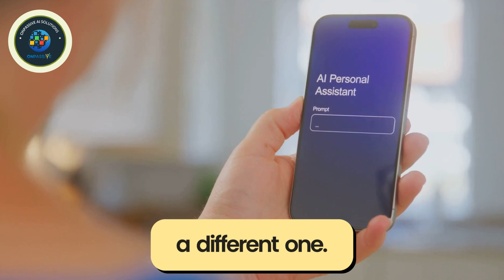ONPASSIVE AI and Speech Synthesis: The Future of Voice